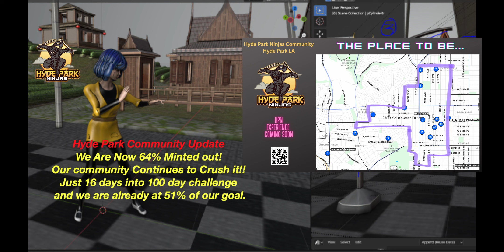Hyde Park Ninja updates & contests.